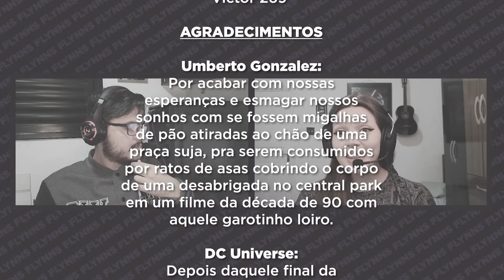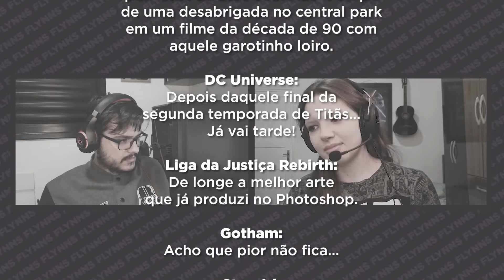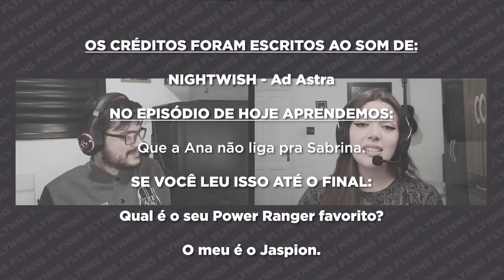GWEEK 148 - NOTÍCIAS DA SEMANA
Nova série no mundo do Batman, Umbrella Academy, The Boys e muito mais! Confira agora as melhores notícias, contadas da maneira mais desnecessária possível!